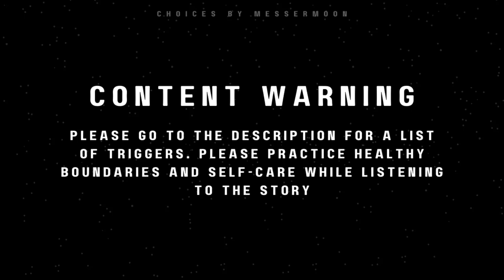Choices by Messermoon: Episode 4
Welcome to episode 4 of 20.
It’s here…. The Prank… sorry friends.

Post Production on a project this scale is one of the hardest things I’ve ever done.  If you’d like to make my job any easier, please consider joining our tech team!  We’ve nearly finished recording (final week is in mid December) but you can still catch the last of the live sessions with the cast by joining our discord and enjoying us messing up but having a good time.

If you’d like to join tech for the project we are always taking on people! Come find out more on the discord. (Must be 14+)

0:00 Chapter 13
1:02:22 Chapter 14
1:51:48 Chapter 15

Please scroll through and check out everyone working on this project below.

Choices by Messermoon on Ao3 (Archive of Our Own)

Cast: Episode 4
/James Potter
/Sirius Black
Anthony Hunke
/Remus Lupin
/Peter Pettigrew
Cby2288
/Lily Evans
Anna
/Frank Longbottom
Sean Monaghan
/Evan Rosier
/Euphemia Potter
Tiff Gladwin
/Minerva McGonagall
/Horace Slughorn
Peter Plumb
/Hope Lupin
/Young James
Sam Meyer
/Eileen Snape

**Crew: Episode 4**
*Director/Producer
*Production Assistant
Lila Noir
*Scheduler
Kalyn Flatt
*Stage Managers
Maeve Kathleen

Audio Crew
*Audio Operation
Sam Meyer
Syd Tanner
Eleanor
*Editing Leads
Kilie Milberger
Tiff Gladwin
*Editing Crew
Sofia Mann
Sam Meyer
Alyx Vancam
*Sound Leads
Skylar Scott
*Sound Crew
Quintin
Ariana Cass
EllaLouise Cureton
Natasha Black
Jamie
*Effects Lead
*Ambience Crew
Mel Fritz

*Video Manager
Eleanor
*Visuals Co-Lead
Eleanor
Lila Noir
Marta Kalka
Maeve Kathleen
*Outreach Lead
Lila Noir
*Outreach
*UK (Local) Expert & Accent Support
Oisín Sweeney
*French Expert
Nessie S.L
*Script Editors
Anna
Sofia Mann
Lila Noir
Marta Kalka